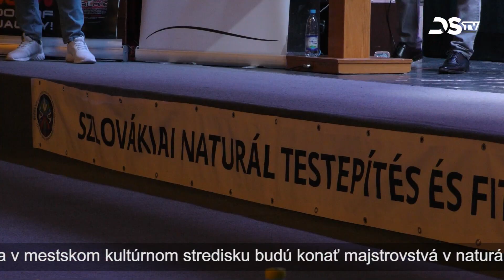Programová ponuka – 25. 5. 2023